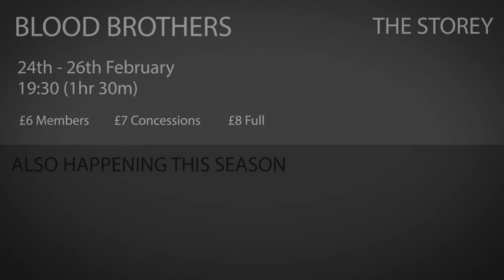LUTG Presents: Blood Brothers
A play by Willy Russell
24th-26th February 2016
The Storey, Lancaster

Charlie Hammond, a once important and well renowned stand-up comedian battles his inner demons plus personal and professional pressure from friends and colleagues, all while coping with the grief from the death of his wife.

Following the paths taken by two brothers and how circumstance determines their lives, Blood Brothers is a heart wrenching story about friendship & family.

Directed by Melissa Curd (Sophia Oldeide)
Produced by Emily Millington & Abi Beavan (Frances Barker)
Stage Managed by Beth Manicom (Victoria Hatch & Alex Coy)